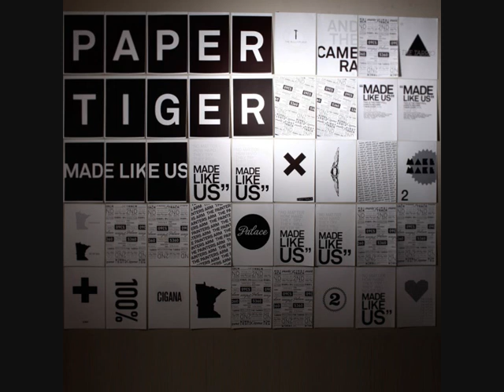Paper Tiger - The Bully Plank